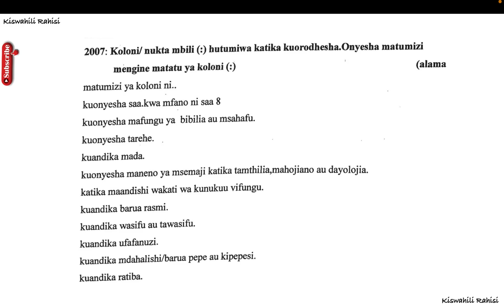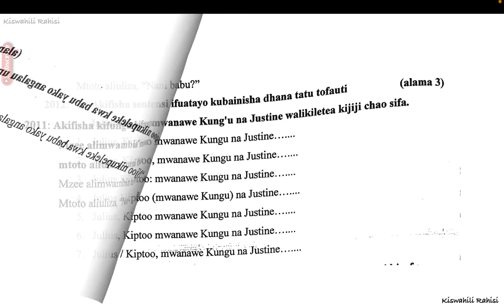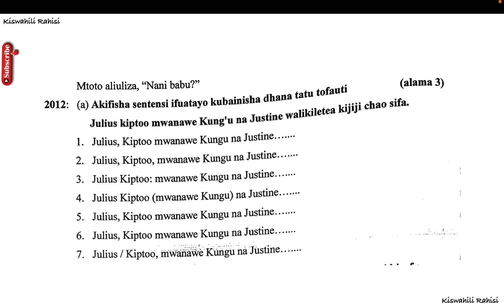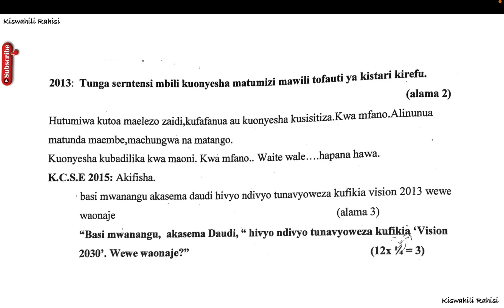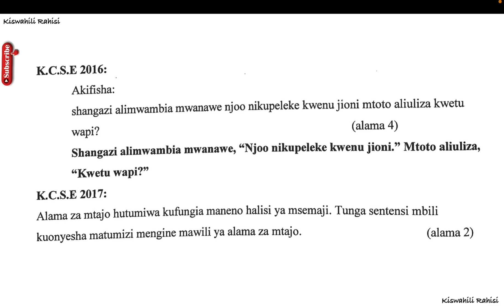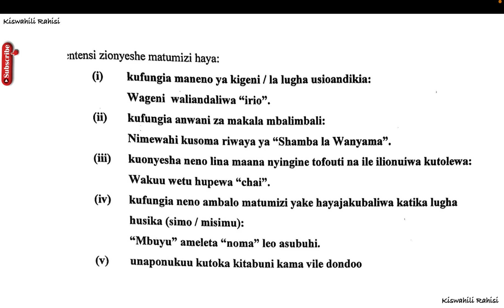kcse uakifishaji | maswali na majibu ya uakifishaji | alama za uakifishaji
Uakifishaji alama za uakifishaji pdf,
Uakifishaji alama za uakifishaji meaning,
Uakifishaji alama za uakifishaji kiswahili,
matumizi ya alama za uakifishaji pdf,
mifano ya alama za uakifishaji,
maana ya uakifishaji,
umuhimu wa alama za uakifishaji,
alama za uakifishaji notes,
Matumizi ya alama za uakifishaji pdf kiswahili,
maana ya uakifishaji,
matumizi ya alama za mtajo,
matumizi ya alama ya koloni,
matumizi ya alama ya koma,
matumizi ya alama ya mabano,
aina za alama,
Mifano ya alama za uakifishaji pdf download,
Mifano ya alama za uakifishaji pdf,
Mifano ya alama za uakifishaji meaning,
aina za alama,
alama ya mtajo,
maana ya uakifishaji,
alama za uakifishaji na matumizi yake,
Maana ya uakifishaji pdf,
Maana ya uakifishaji meaning in English,
Maana ya uakifishaji in English,
maana ya alama za uakifishaji,
maana ya kuakifisha,
umuhimu wa uakifishaji katika lugha ya kiswahili,

maana ya uakifishaji,
maana ya uakifishaji,
aina za alama,
aina za alama,
alama ya mtajo,
maana ya uakifishaji,

maana ya uakifishaji,
maana ya uakifishaji,
aina za alama,
aina za alama,
alama ya mtajo,
maana ya uakifishaji,